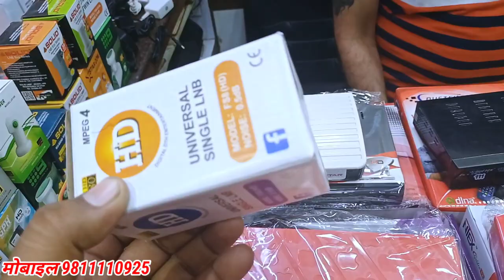Free DTH Set Top Box Price💯All DTH company name list🔥DTH full Form in business📡DTH means👉Top 10 DTH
Hytek Electronics
Near lal quila metro station
Gate no2  delhi 6

Ramesh /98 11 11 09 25
Vineet  /  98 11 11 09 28

india no.1 dth company
No 1 DTH in India 2023
Best Dish TV in India with Price
Best DTH in Delhi
Best Dish TV plans
Which DTH connection is better
Jio DTH
All DTH company name list
Best DTH in India 2023
Best Dish TV in India
Best DTH in Tamilnadu
Best DTH service in India comparison
DTH operators in India
Best DTH in Hyderabad
how to start dth business in india
How many DTH companies are there in India?

Friends, in this video you can start the business of DTH in wholesale rate and whether all type of DTH setup box is available in wholesale in this video, you have been given complete information in this video. Dosto agar aap 2023 me Business shuru karne ki soch rahe ho to aap iss Startup Business Ideas ko low investment me shuru karke high profit kama sakte ho.

बिजनेस आइडिया
बिजनेस आइडिया 2023
सेट टॉप बॉक्स बिजनेस आइडिया
फ्री डिश बिजनेस आइडिया
2023 में बिजनेस कैसे स्टार्ट करें
बेस्ट बिजनेस आइडिया
बिजनेस आइडिया 2023 का

 ow to start maketing a new business